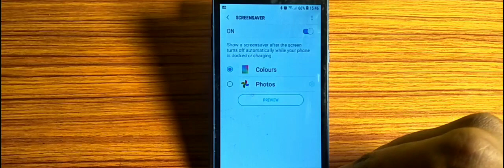how to turn on off screensaver mode,screen saver mode on off kaise karen Samsung Galaxy J1 Ace